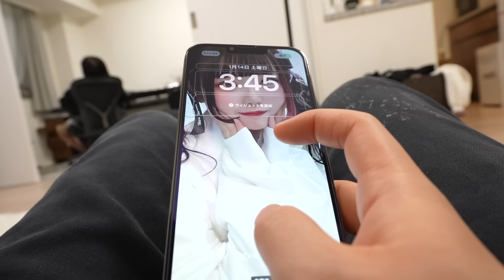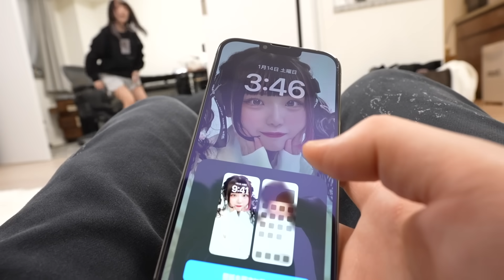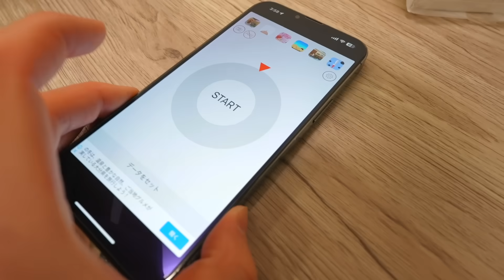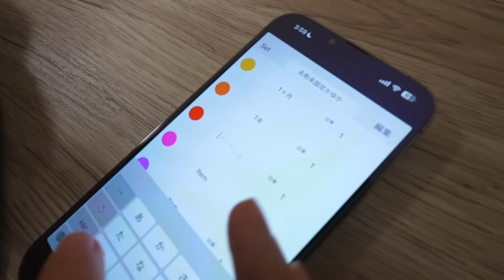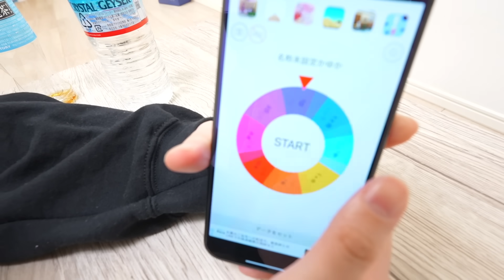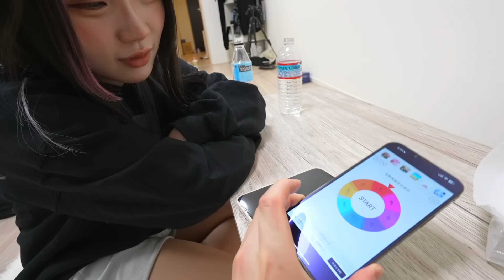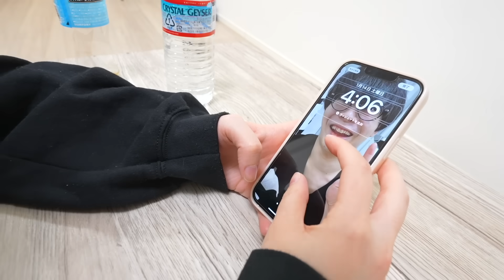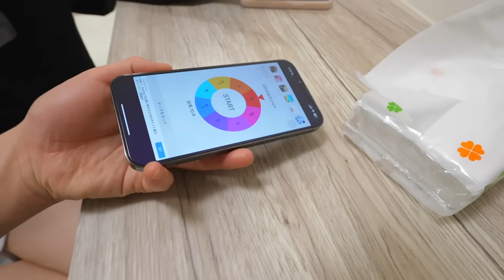相方をスマホの待ち受けにしたことを伝えてみたら…ガチで可愛すぎたので絶対に見てください。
可愛すぎんだろぉｫｫｫ!

2人は小学生からの幼馴染です。

🌝ファンコミュニティサイト
▼2U
月3回の「メンバー限定配信」や月に1本「メンバー限定オリジナル動画」が出るよ!!
(ここだけの限定のグッズも今後あったりなかったり…)

ミヤビが間違えてボタンを押してしまったことから始まった”真のモタク達”
今は”アイ生100万人達成”が1番の目標なので全力は出せないのですが、それでも「スポンサーになったってもええよ」という方は入ってくれると嬉しいです。

このチャンネルで名前の横に限定バッジがついたり、
配信チャットや動画のコメント欄で使えるオリジナル絵文字が使用できます！
時々、完全に無編集の2人の動画(逆にレア)や
諸事情で非公開になった過去動画があがります。

🌝その他
◆みやもかダイアリーの動画に関するご相談はコチラまで(YouTubeの案件や広告等)

頂いた物は全て動画で紹介させてもらってます!!
皆からの手紙やプレゼントが本当に大きな支えになってます。いつも本当にありがとう。

■おすすめメインチャンネル動画

・始めて1ヶ月弱、登録者数6000人。これが駆け出しYoutuberのリアルです。

・メンヘラのストーカー幼馴染がいきなり俺の新居に凸してきて暴走し始めた…

…最後に